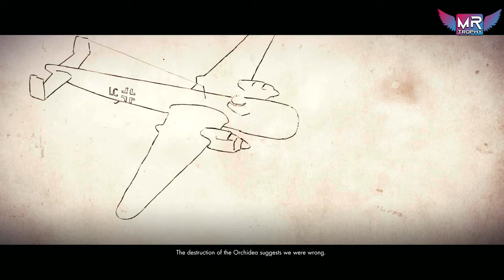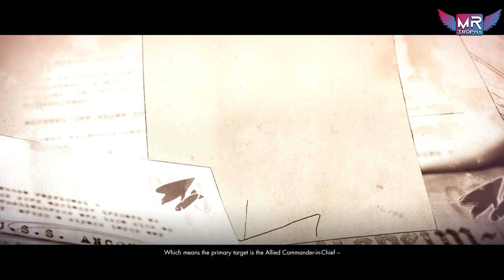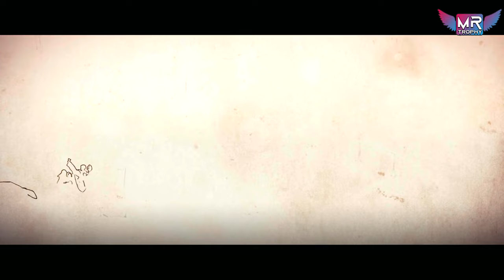Sniper Elite 4 PS5 Gameplay Walkthrough FULL GAME 4K ULTRA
Sniper Elite 4 is a 2017 third-person tactical shooter stealth video game developed and published by Rebellion Developments. The sequel to Sniper Elite III, the game was released for Microsoft Windows, PlayStation 4 and Xbox One on 14 February 2017 and for Stadia on 1 November 2020. A Nintendo Switch port of the game was released on 17 November 2020. A sequel, Sniper Elite 5, was released on 26 May 2022.

Sniper Elite 4 is set in Italy in 1943, in the immediate aftermath of the events in Sniper Elite III. Upon learning about rumours of a new Nazi weapon, the Royal Navy sends a freighter, the Orchidea, to the island of San Celini to investigate. The ship is quickly sunk by the new weapon – a radio guided anti-ship missile under the development of scientist Andreas Kessler and Heinz Böhm, a high ranking Nazi general that the Allies have little information about. SOE sniper Karl Fairburne (Tom Clarke-Hill) is sent to the island after the sinking and tasked with assassinating General Tobias Schmidt along with several other officers who oversaw the attack, filming it to use as propaganda. After eliminating Schmidt, Fairburne is sent to the village of Bitanti by OSS agent Jack Weaver to find Sofia "Angel" Di Rocco, leader of the local Partisan resistance group. Distrustful of the OSS who allowed her father to be kidnapped by the Nazis, Angel enlists Fairburne to destroy a railway gun at Regelino Viaduct in order to prove himself and convince the group to join forces. After blowing up the viaduct and destroying the gun, Fairburne is sent to investigate a dockyard that the Nazis are using to ship the weapon part out of and call in a bombing raid to destroy the facility.

Upon learning the Sicilian Mafia were helping disrupt operations at the dockyard to slow down the shipment of the weapon parts, Fairburne meets with kingpin Salvatore Dinelli who agrees to provide additional assistance after eliminating Piero Capo, leader of the local Black Brigade. Distrustful of the Mafia's intentions, the Partisans are reluctant to maintain the alliance. However when an SOE informant, Major Hans Dorfmann, reveals that Kessler is at the Magazzeno Facility where the missiles are assembled, Fairburne infiltrates the base to kidnap Kessler and steal his research notes. On interrogation, Kessler tells Angel her father is still alive, prompting the Partisans to depart to assault the town of Giovi Fiorini and find Böhm's confidant Major Klaus Rothbauer. Kessler then tells Fairburne that he is dying of liver cancer due to his heavy drinking and is of no use to the Nazis or the Allies as a result, and that the information given to Angel was a lie in order to lure the Partisans into a trap. Fairburne departs to Giovi Fiorini and eliminates Rothbauer, but the ensuing battle results in the Partisans being massacred.

Gathered intelligence allows the SOE to discover Böhm is aware of Operation Avalanche and has the constructed missiles sent to his fortress at Allagra, intending to both inflict enough damage on the fleet to prevent the invasion of Italy from being a success and attempting to kill General Dwight Eisenhower. Fairburne infiltrates the base, disabling each of the missiles. As he attempts to call in a bombing raid on the facility, Dorfmann appears with a captured Angel, revealing himself to be Böhm. Böhm executes Angel and quickly departs to his plane, intending to take off and personally carry out the attack on Eisenhower's ship. Fairburne gives chase and succeeds in shooting out the plane's engines before it can take off, destroying the plane and killing Böhm just as the Allied Lancaster bombers arrive to destroy the base. In the epilogue scene, Jack offers Karl a job in the OSS and Karl says he will think about it.